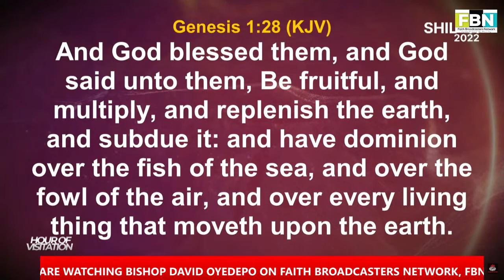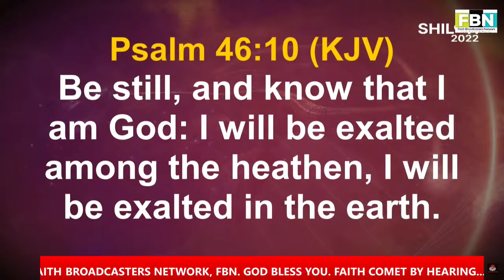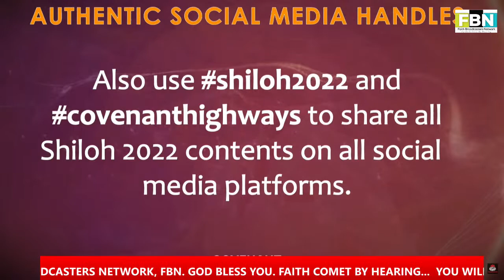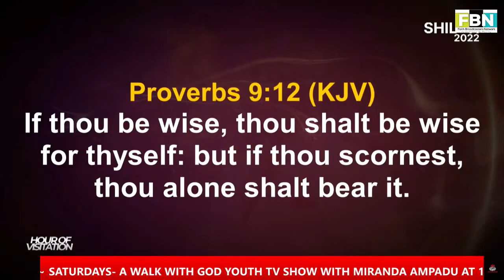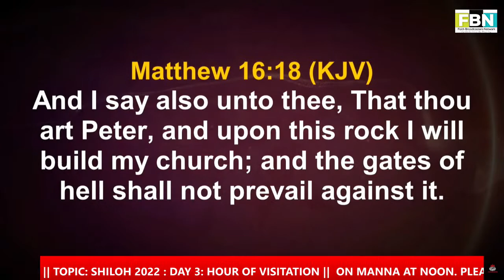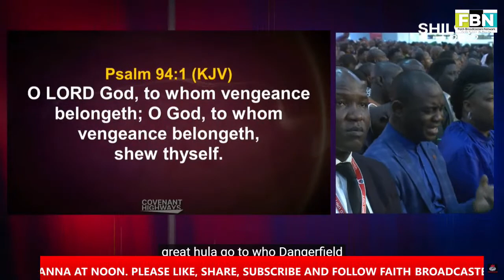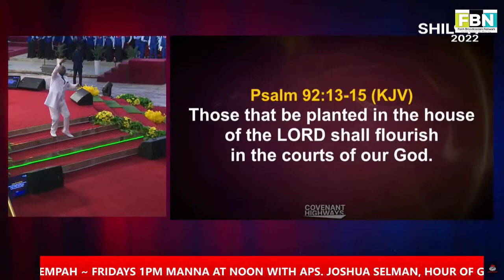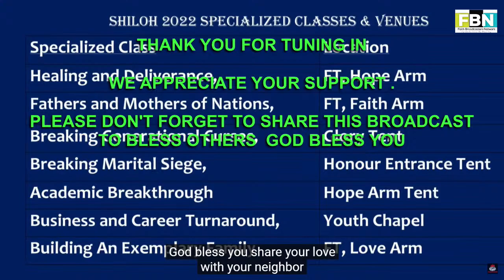BISHOP DAVID OYEDEPO ||SHILOH 2022 DAY 3: | COVENANT HIGHWAYS- SHILOH 2022 ON MANNA AT NOON || FBN.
BISHOP DAVID OYEDEPO ||SHILOH 2022 DAY 3: HOUR OF VISITATION ||  COVENANT HIGHWAYS- SHILOH 2022 ON MANNA AT NOON || FBN.

"Faith Cometh By Hearing.